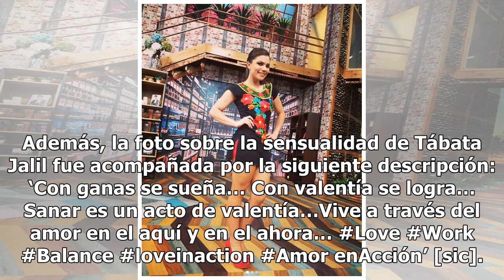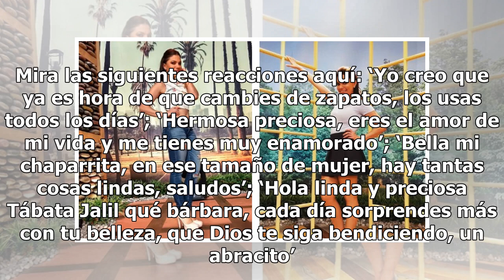Tábata Jalil luce candente inocencia en diminuto short (FOTO)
La candela está en el programa Venga la Alegría y algunas estrellas saben cómo deleitar a sus fieles seguidores. El caso más reciente es el de la conductora Tábata Jalil. La temperatura se elevó en los ordenadores cuando el programa Venga la Alegría usó su cuenta de Instagram para mostrar a Tábata J...